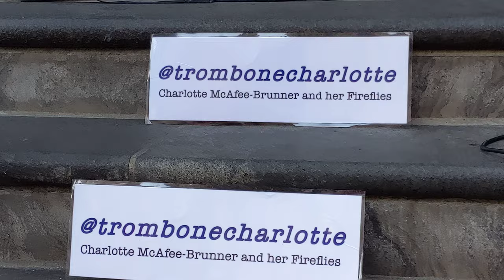Yorkville FULL DAY of surprises, Charlotte McAfee & her Fireflies @maxzilch384 (Živan Krstić)